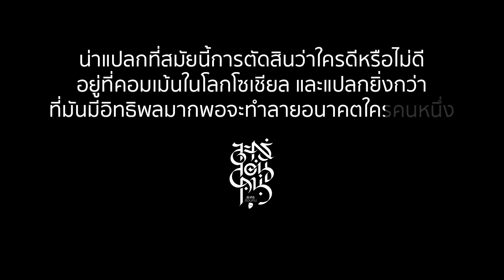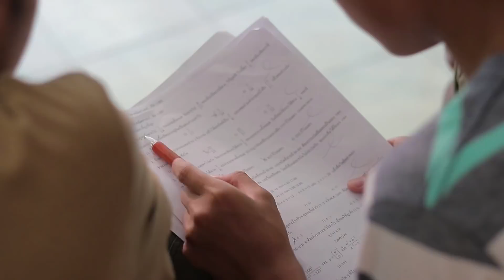ละครสอนคน 2561 ตอน ผลสอบ คำตอบชีวิต